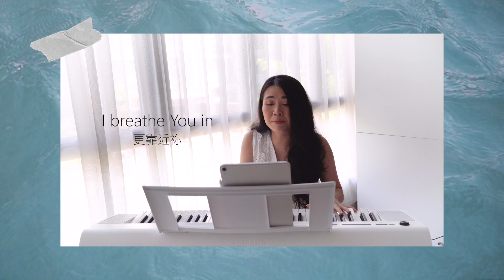纯洁清心 A Pure Heart - Chang Weng Lok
As the battle against COVID-19 rages on, we put out a call earlier this month for songwriters to release new songs for a world desperately in need of hope.

Since then, we've seen our digital airwaves being filled with songsofhope, changing the atmosphere and lifting people's spirits.

Many have written, recorded and shot their own videos, and we thank you for using your gift to encourage and bless others!

Here are just a few that have been shared with us